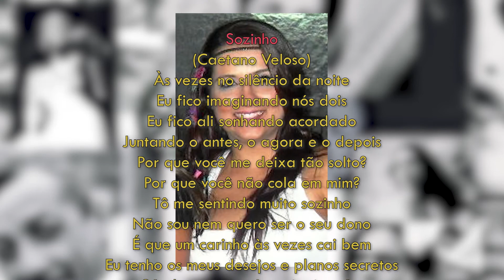*1MPB- 70: Sozinho, a história dessa canção.